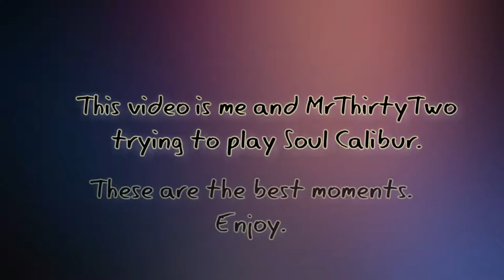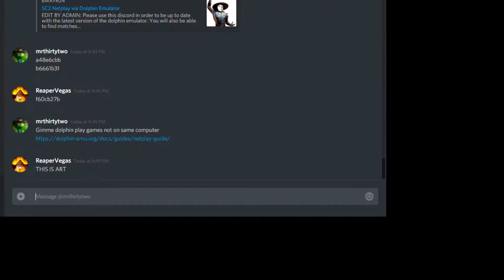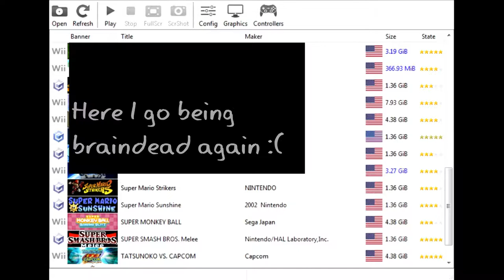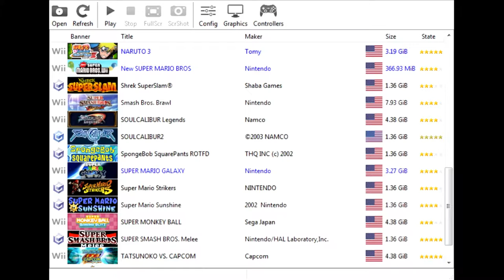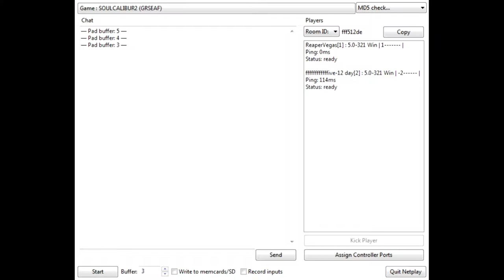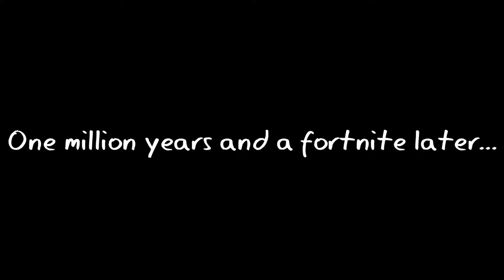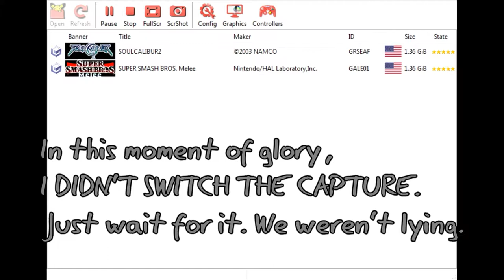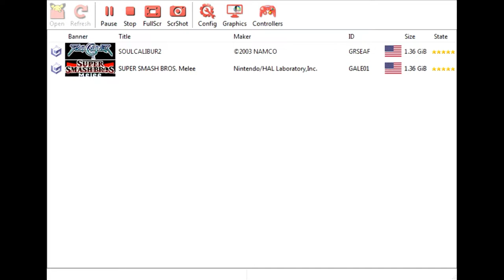Reaper Plays WITH FRIENDS - Episode 1: Slow Calibur 2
I promise the rest won't be like this. Argabargadingadoo.